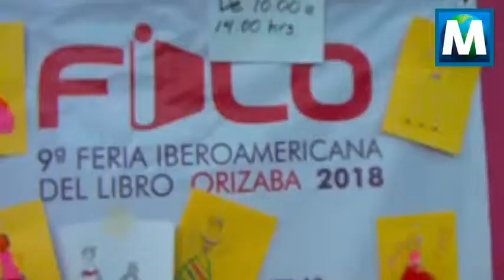Astrid, cabaretera ilustrada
Entrevista telefónica con la dama del vestuario barroco y voz que impone, vedette internacional que abre la Feria Iberoamericana del Libro-Orizaba el viernes